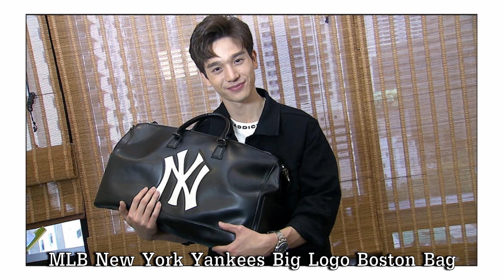ส่องไอเท็ม ตงตง 5ชิ้น ที่โดนใจ ใช้จริง! | Catzilla Most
วันนี้พาไปส่องกระเป๋าแบรนด์เนม ดาราคนดัง ตงตง ที่โด่งดังจากละคร วันทอง เก็บรายละเอียดยิบ คลิปเดียวรู้เรื่อง แต่ละชิ้น คือดูดีมาก โมสต์สรุปข้อมูลแต่ละใบมาให้พร้อมราคาออกชอปเลย ไปดู!